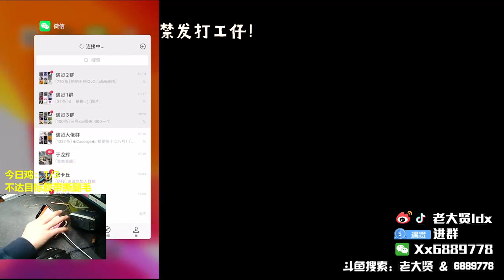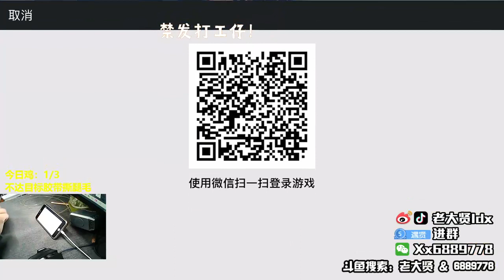member of the Party Committee can have someone to speak for him! That's a littl - Elenora Abshire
Elenora Abshire
member of the Party Committee can have someone to speak for him! That's a little bit of hope